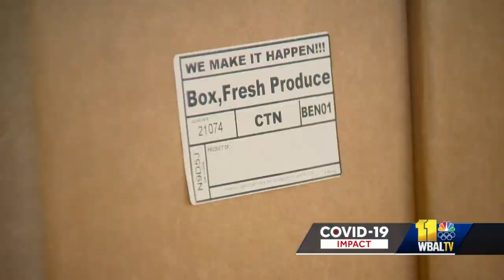34K meals served daily at Baltimore schools amid pandemic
What started last March as an emergency effort to feed those in need continues to this day.